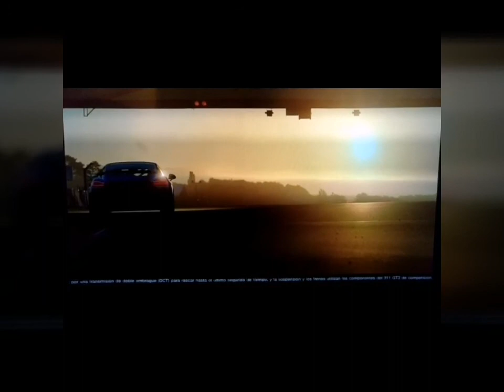Presentación equipos Campeonato Gr4